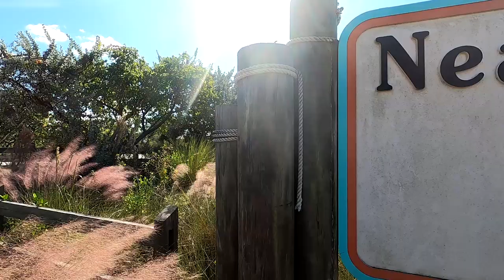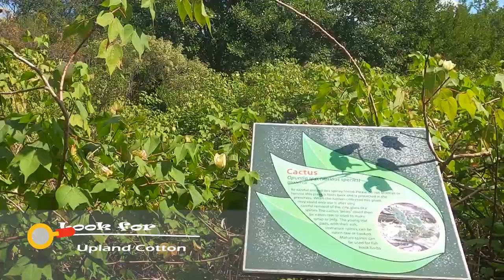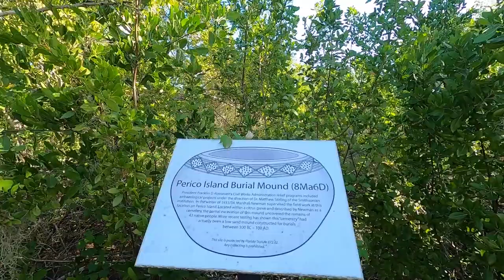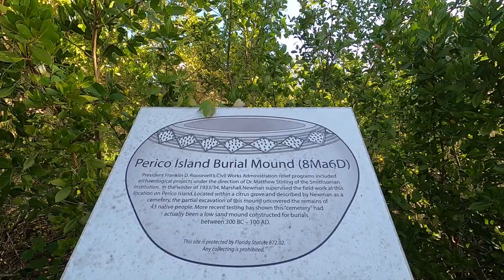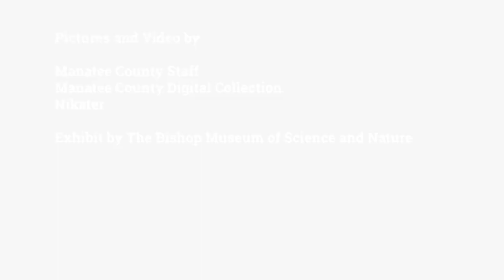Explorers' Tours: Neal Preserve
This week celebrating Native American Heritage, take a stroll with archeologist Jeff Moates from the Florida Public Archaeology Network - West Central Region as we tour Neal Preserve and discuss the heritage of the Native American communities of Southwest Florida.